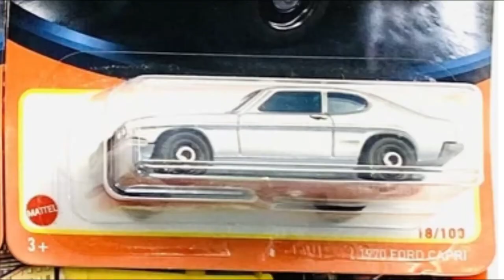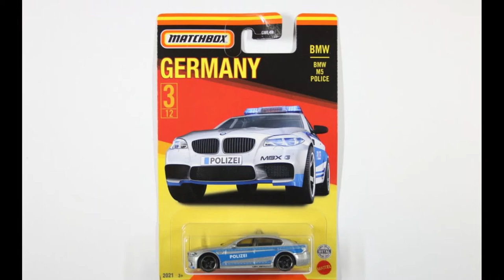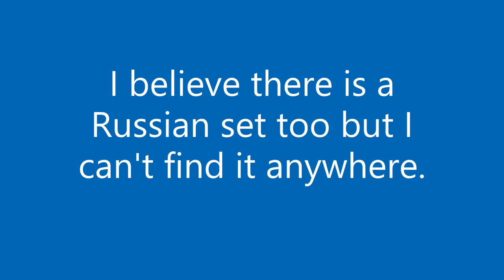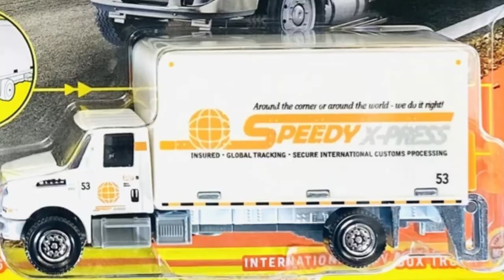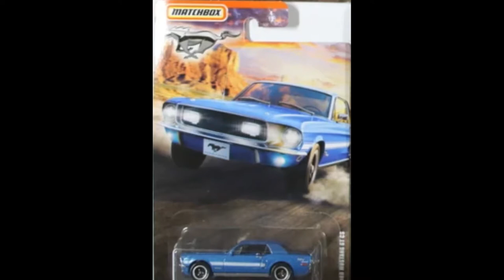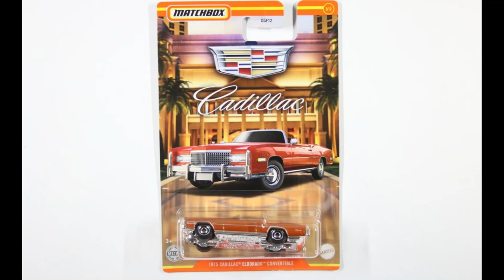Every single Matchbox release in 2021 as of June 2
I tried to compile a video with every single Matchbox car released this year. I think I got almost all of them as of June 2, 2021. Credits are down below. ↓↓↓
0:01-0:46
0:47-0:53
0:54-1:00 Matchbox World on Instagram
1:01-1:22
1:23-1:27
1:28-1:42
1:43-2:29
2:29-2:50
2:51-3:02
3:03-3:20
3:21-3:27
3:27-3:34
3:35-4:02
4:03-4:14
4:15-4:38
4:39-4:42
4:33-5:08
5:09-5:31
5:32-5:52
5:53-5:55
I believe these all t0 be correct, comment if you see mistakes or find the MBX collectors mix 1.